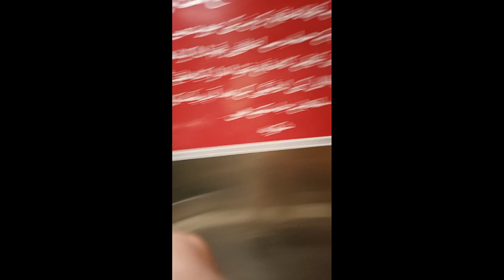Vlogs | Syed Shafaat Ahmed | Farewell party | monal restaurant lahore | Allied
Stage Secretary
SYED SHAFAAT AHMED is a Stage Secretary, Lecturer(Maths), Public speaker and a Student Counselor. His purpose is to create awareness in students and to encourage them to study. His aim is to creating awareness among the people about how we can serve our country.
assembly comparing script in english
assembly comparing script in english with poetry
comparing in urdu for school function
school assembly comparing in urdu
school morning assembly script/school assembly comparing script/morning assembly anchoring script
stage secretary script in urdu pdf
comparing in urdu
school assembly speech
speech imran khan
speech in english
speech on 23 march in urdu
anchoring
anchoring tips
anchoring tips in english
anchoring tips for farewell party in english
speech karne ka tarika
speaking karne ka tarika
how to speech
how to speech for public speaking
how to talk to girls
welcome poetry in urdu
welcome poetry in urdu for school function
how to invite principal on stage for speech
how to invite chief guest on stage for speech
comparing for annual function in urdu
how to start speech in english
comparing for tilawat in urdu